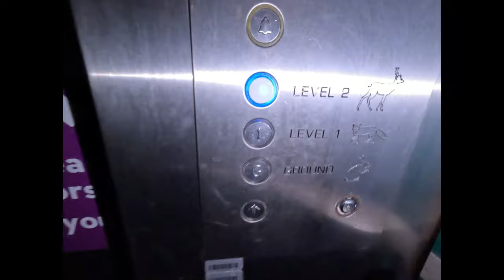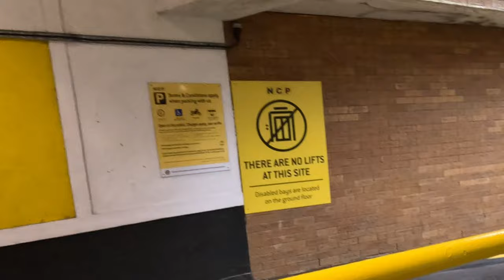Random Lift Clips Which Never Got a Video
Random clips which never made it into a video! Some of these might still be made into a full video but probably not.